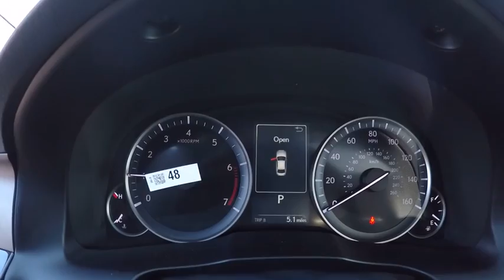2017 Lexus ES 350 4DR SDN Schaumburg IL 170538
2017 Lexus ES 350 4DR SDN

Woodfield Lexus
350 E. Golf Rd

BLIND SPOT MONITOR|17 SPLIT 10-SPOKE WHEELS|LED LOW / BI-LED HEADLAMPS|POWER REAR SUNSHADE|LUXURY PACKAGE|NAVIGATION SYSTEM PACKAGE|ONE TOUCH POWER TRUNK|INTUITIVE PARKING ASSIST|HEATED WOOD/LEATHER STEERING|ALL WEATHER FLOOR MATS|ACCESSORY PKG W/ REAR BUMP APP|NEW CAR PACK